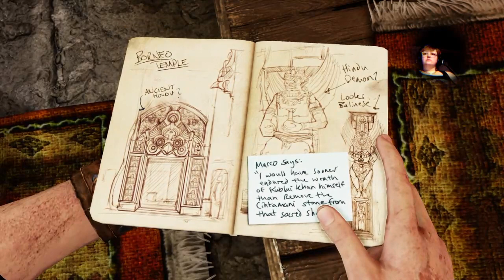Uncharted Among Thieves Part 3